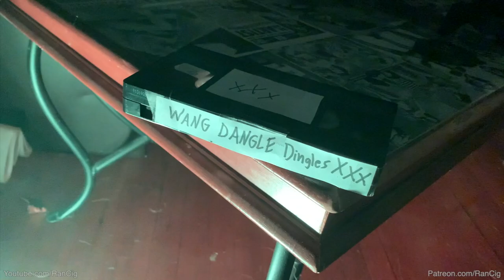Bizarro Au Go Go presents - Wang Dangle Dingles